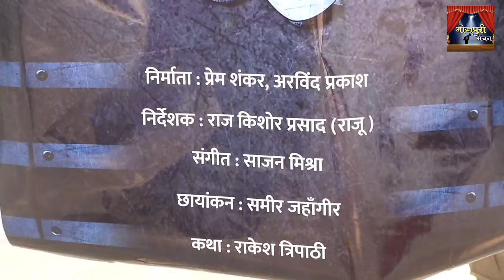Yash Kumar, Raksha Gupta अपनी Film "Shool" के बारे में दर्शकों से क्या बोले